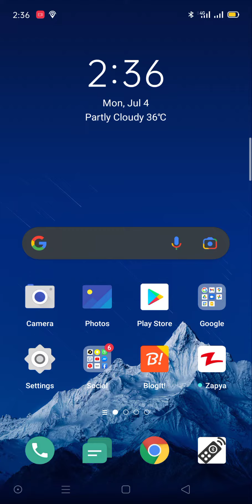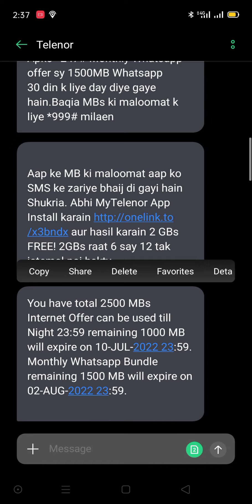Telenor Free Whatsapp monthly Package || Free Whsatpp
⇀⇀⇀⇀⇀Video-Description↼↼↼↼↼

Download📥LINK👉

⇘⇘⇘⇘⇘⇘⇘⇘⇘_/LINKS\_⇙⇙⇙⇙⇙⇙⇙⇙

                 Watching Videos